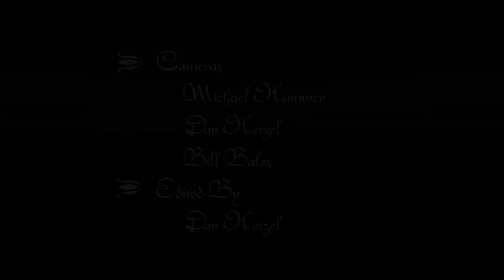GYPSY STAR - Promo Video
Video by Dan Hetzel and Michael Hummer
Production by Platinum Media Creations